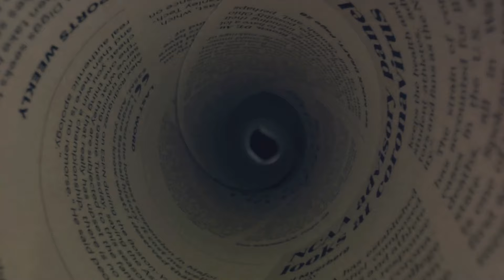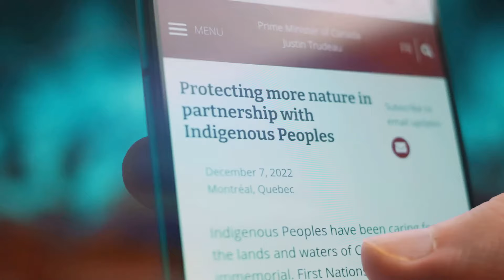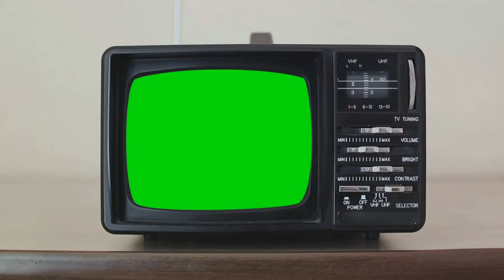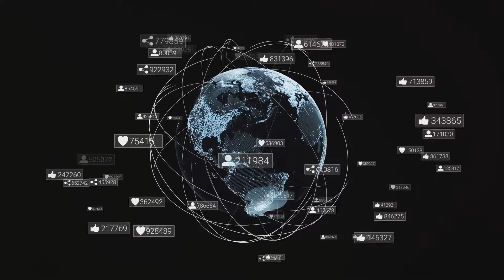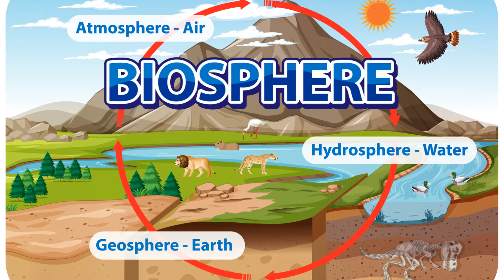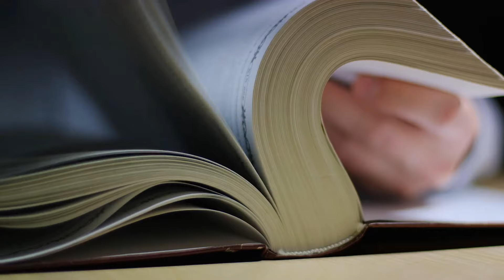Unveiling the National Geographic Society: A Journey Through Time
Unveiling the National Geographic Society: A Journey Through Time" is a captivating documentary that takes you on a voyage through history, offering an in-depth exploration of the remarkable journey of the National Geographic Society. This video narrates the exciting story of the National Geographic Society, from its origins to the present day. It showcases the expeditions, scientific discoveries, educational initiatives, and conservation efforts spearheaded by explorers, scientists, and photographers through this organization in various corners of the world.

This documentary highlights the cultural heritage and enduring legacy of the National Geographic Society, which has left an indelible mark on our understanding of the world. Through platforms like National Geographic Magazine and Geographic Channel, this organization has continued to reach people worldwide, fostering a better comprehension of nature and the planet while advancing knowledge and awareness. "Unveiling the National Geographic Society: A Journey Through Time" offers viewers an opportunity to pay tribute to this remarkable institution's long and impactful history, providing inspiration for future explorations and adventures. By watching this documentary, you gain a deeper understanding of how the National Geographic Society has shaped our world and opened doors to future discoveries and adventures.

OUTLINE:

00:00:00 The Dawn of Geographical Exploration
00:01:57 The Growth of the Society
00:03:58 Television
00:06:15 The Impact of the Society
00:08:29 The Society Today and Its Continuing Journey 🎓 Please subscribe to our channel if you found the information useful